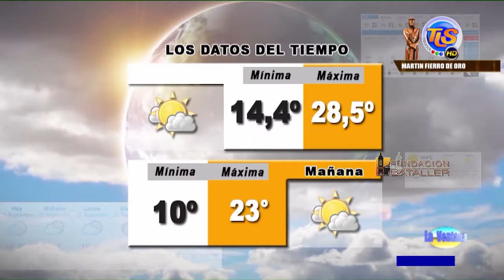Los columnistas de La Ventana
El lunes 25 de septiembre de 2017, una noche más de columnistas en La Ventana. Estos fueron los temas tratados:
Antonio Falcón: Cuando es legítima defensa, los límites.
Vanesa Pringles: Perfil del hombre violento.
Carlos Lorenzo: Alimentante moroso que tiene testaferro. Inembargabilidad de los haberes jubilatorios
Mario Castro: Analizó a Boca, a River y a San Martín.
Roberto Bastianelli – sexualidad canina – perros preparados para detectar personas tapadas por escombros en terremotos
Patricia Alvarado: los terremotos en México.
El programa La Ventana, conducido por Juan Carlos Bataller y Juanca Bataller Plana, se emite de lunes a viernes desde las 21 por Canal 5 Telesol. (portal de Fundación Bataller), donde también puede ver los programas anteriores.